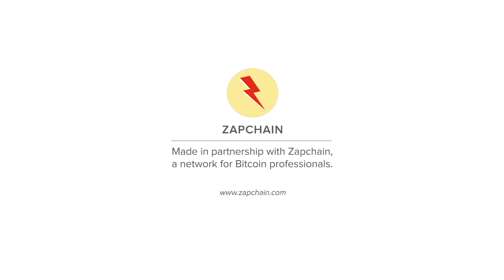The Bitcoin Course | Bitcoin: Current Roadblocks and Future Potential [Matt Slater]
Matt discusses common misconceptions about Bitcoin, what needs to happen for widespread BItcoin adoption, and some exciting future use cases for Bitcoin technology.